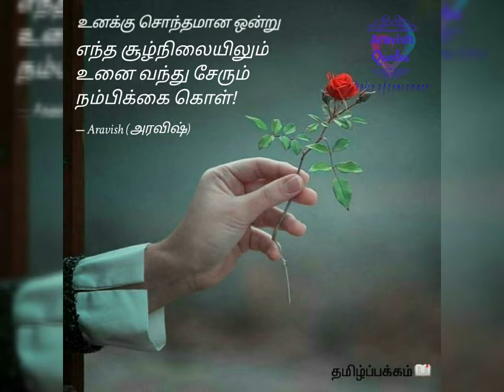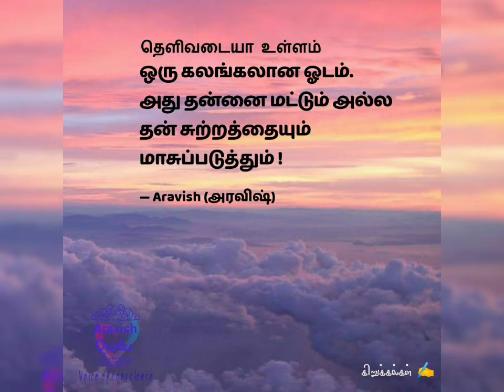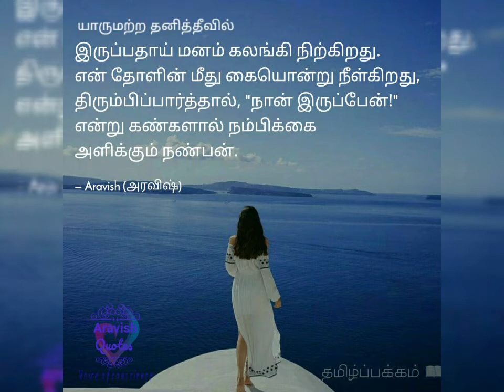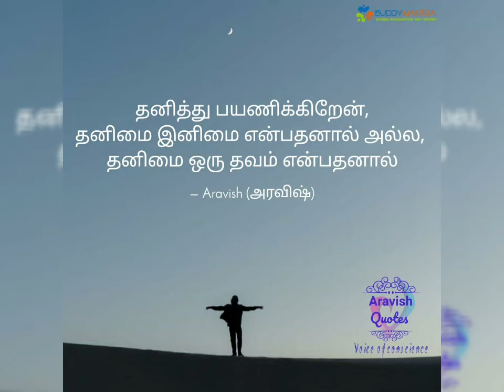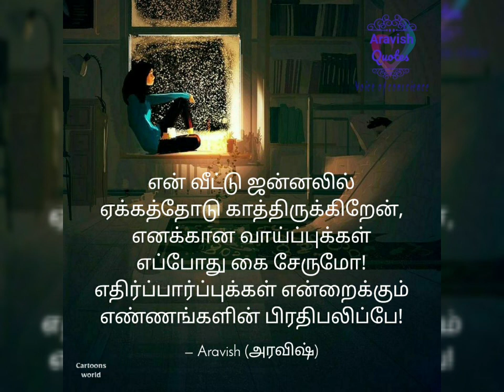Tamil Vazhkai Thathuvangal | வாழ்க்கை தத்துவங்கள் | பயணங்கள் முடிவதில்லை | Ultimate Life Quotes